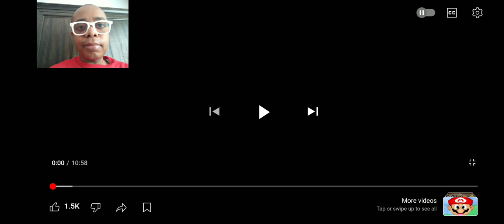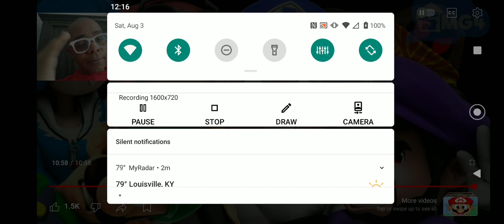SMG4 INSIDE OUT Reaction